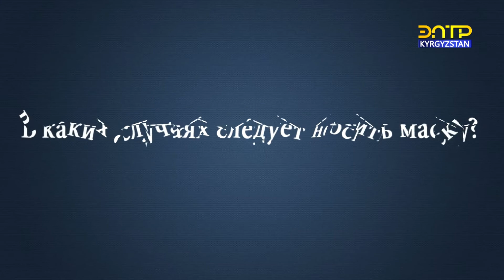Выявлено в 5 раз больше зараженных, чем вчера